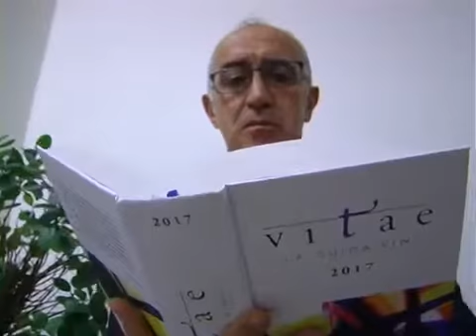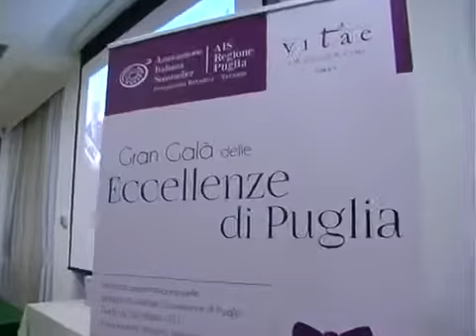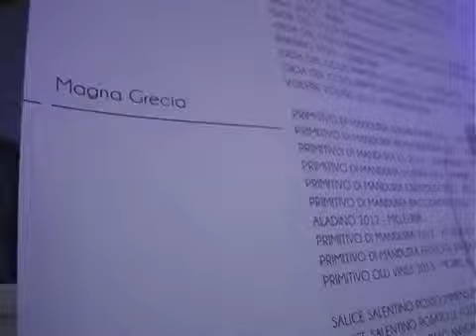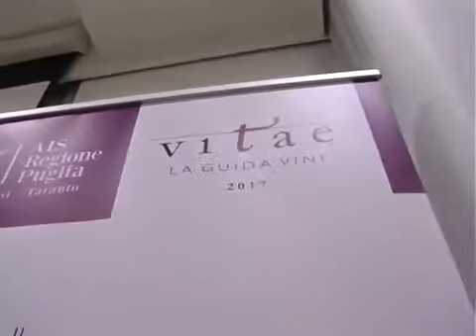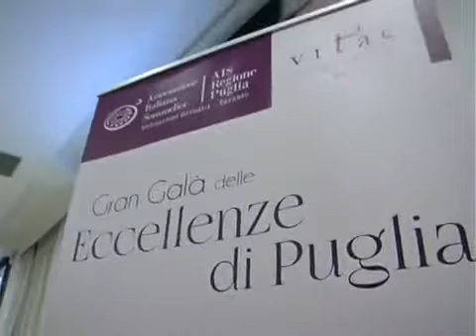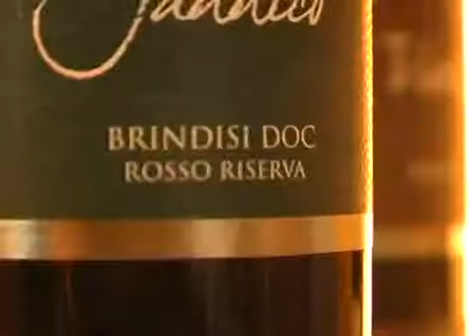I SOMMELIER DI PUGLIA IN FRAC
Galà Vitae 2017, Associazione Italiana Sommelier di Puglia celebra le pagine regionali della guida vini che nasce dai territori della regione al plurale. Mesagne (Br), 26 novembre 2016. Servizio di Simone Savoia